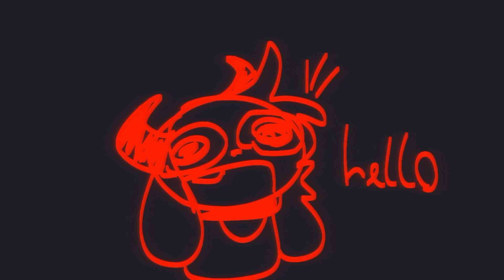i just can't stop thinking about balls [Animation meme] ||GIFT FOR SOMEONE!!|| (FLASH LIGHT WARNING)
gift for my online brother Elu!!